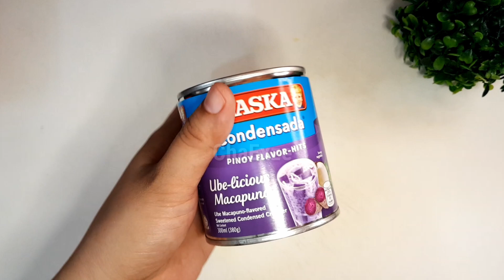LAGYAN MO NG CONDENSADA AT GATA NG NIYOG ANG GLUTINOUS FLOUR!THE BEST MALAGKIT RECIPE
Ingredients

6 cups glutinous rice flour
5 cups coconut milk
1 canned condensed milk (ube)
3/4 cup sugar (optional)
2 tsp. ube flavor (optional)

chaexze sandoval,chaexze,ube espasol,espasol recipe,luto sa glutinous flour